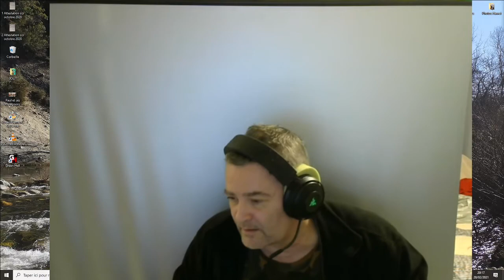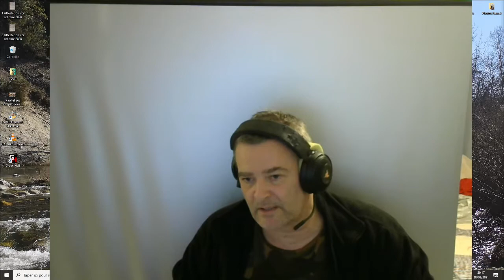#1 Papi Corse fait son MondialVision FR 28 02 21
Il me faut 30 juristes (3 par pays) et 10 seront sélectionnés. Le gagnant aura un beau cadeau qu'il recevra chez lui